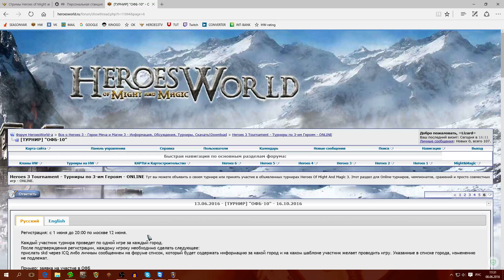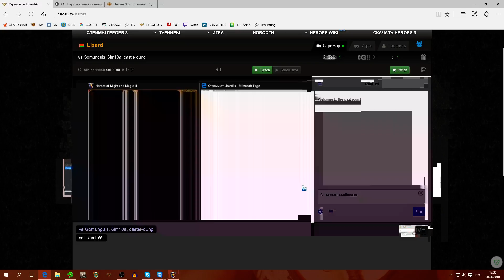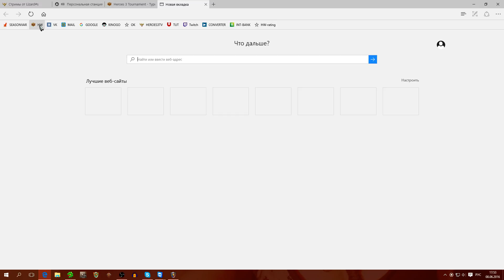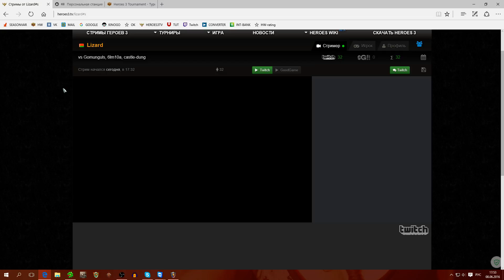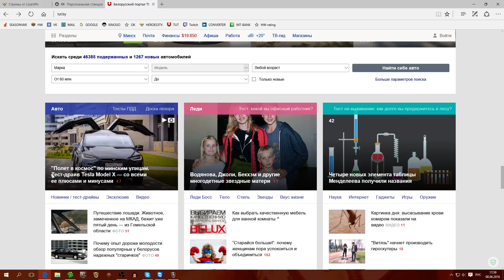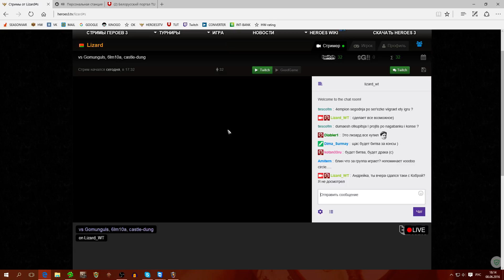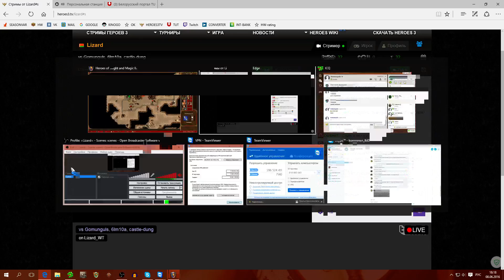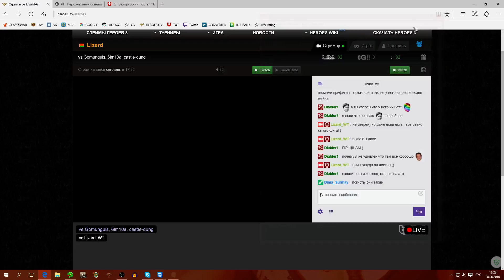lizard_wt 201606081428 vs Gomunguls 6lm10a castle-dung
Streamer: lizard_wt; Created: 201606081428; twitchID: 71264936; title: vs Gomunguls 6lm10a castle-dung; author